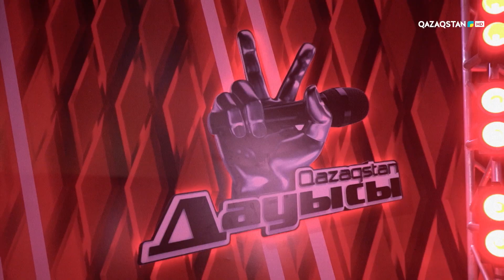Думан Рахым "Someone you loved" - Көрмей таңдау - Qazaqstan дауысы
«Qazaqstan дауысы» жобасы 4 қыркүйектен бастап, әр сенбі сайын 20:40-та Ұлттық арнада